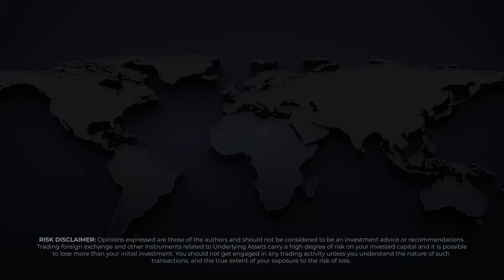Global markets higher on improved economic data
Today's main headlines:

•US markets higher on improved economic data
•Asian markets lower on US-China tensions
•Crude oil drops from 3-month highs
•Gold trades below $1.700/oz
•Euro holds gains ahead of ECB meeting